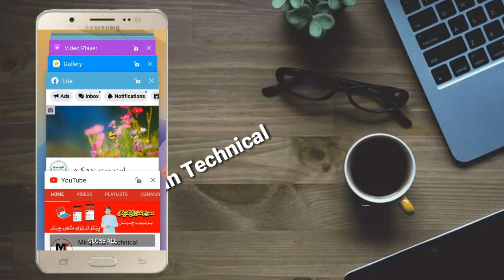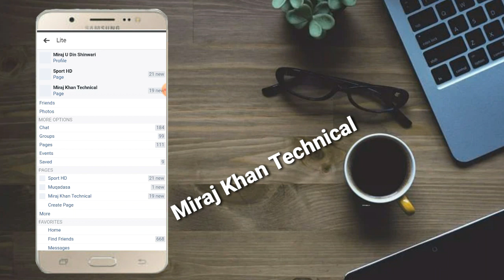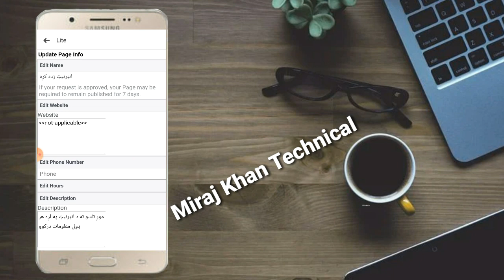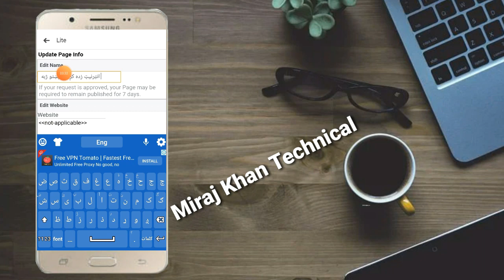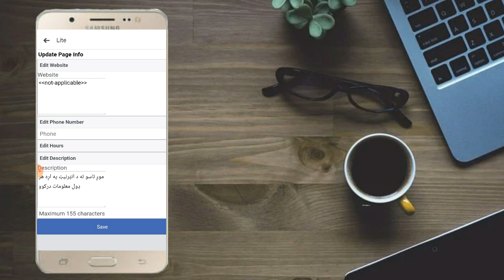Facebook Page Name change in pashto| Miraj Khan Technical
د فېسبوک فیچ نوم داسې بدل کړي.